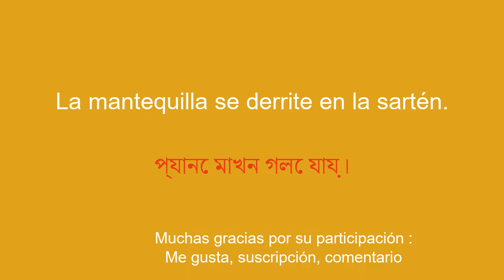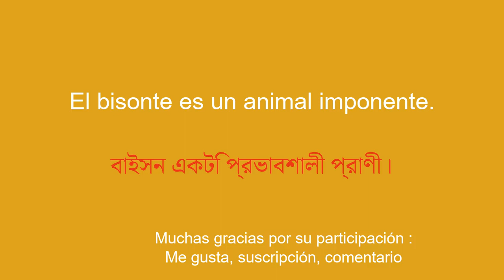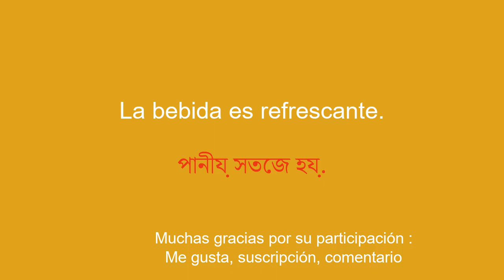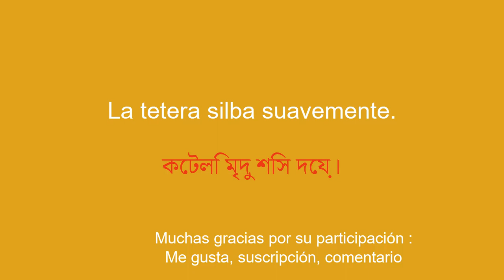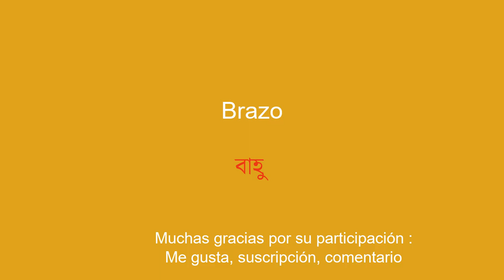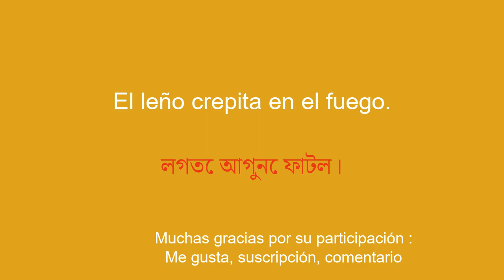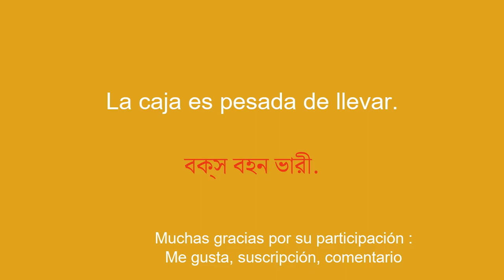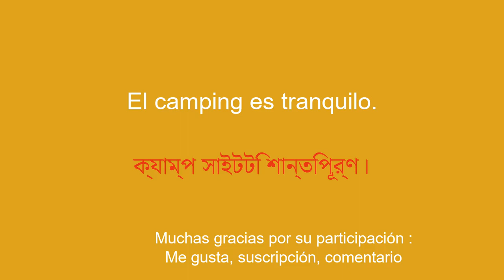La misma forma rápida de aprender bengalí: 50 palabras y frases